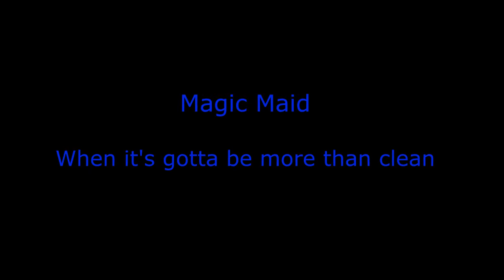'Til Death Do Us Part - Magic Maid Commercial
Bret, Becky and the gang get an opportunity to make a commercial for a local business, Magic Maid using stop motion.